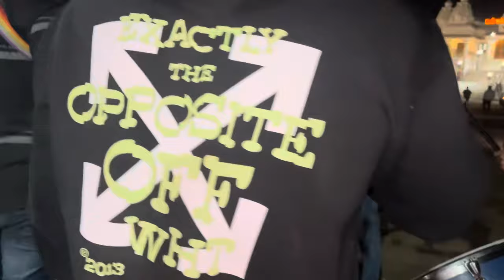vlog-66😎ऑर्डर चालू आसताना आले पोलीस👮😱दोन ऑर्डर वाजवल्या😻@nikhilanantgharat6452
vlog-66😎ऑर्डर चालू आसताना आले पोलीस👮😱दोन ऑर्डर वाजवल्या😻

Lavkarach navin vlog pahaylaa milel

Instagram I’d
Roto player shreyash